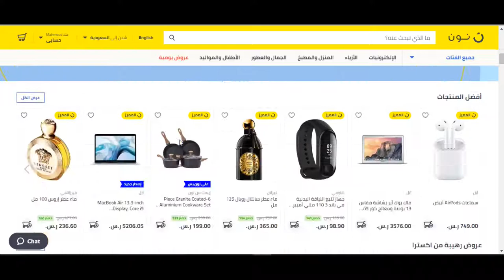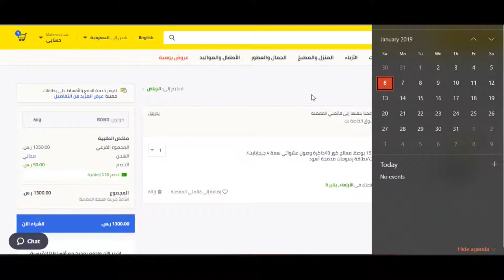كوبون خصم نون دوت كوم السعودية 2022 - استخدم الكود (Bmw3) عند الدفع + الشرح بالفيديو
عالم التسوق عبر النت، افضل سوق الكتروني عربي، التسوق عبر النت، نون للتسوق، مواقع تسوق الكترونية، موقع نمشي للتسوق، متجر للتسوق الإلكتروني بالسعودية، افضل موقع للتسوق من النت، افضل مواقع شراء اون لاين، هي موقع تسوق، مواقع شراء عن طريق النت، ارخص المواقع للتسوق الالكتروني، موقع تسوق الكتروني الدفع عند الاستلام، موقع تسوق الكتروني سعودي، افضل موقع تسوق سعودي.